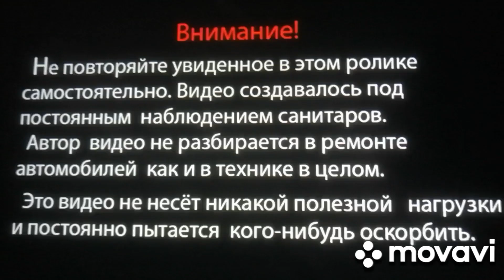20 февраля 2024 г. Jcb3cx. Помогаю другу щебень подвожу